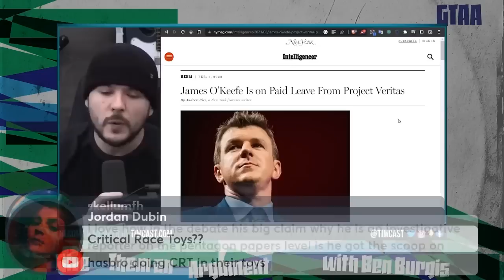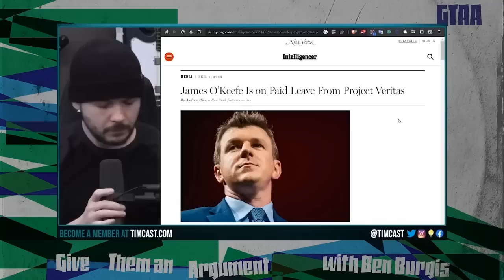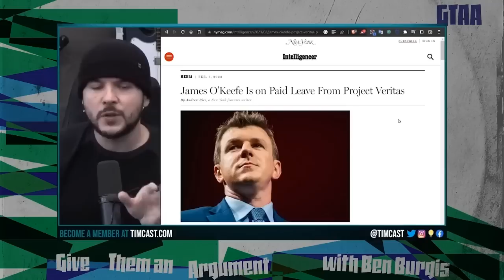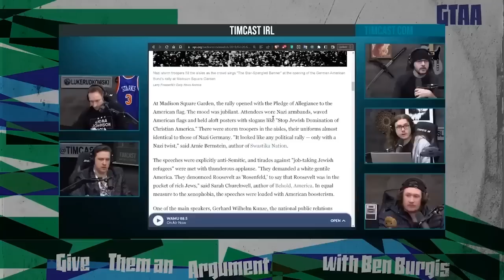Tim Pool Loves James O’Keefe but HATES Plato, Kant & Bertrand Russell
Ben and crew try to parse the parade of mistruths uttered by Tim Pool and his guests on recent episodes of his program.

Follow Ryan on Twitter: @chaospet